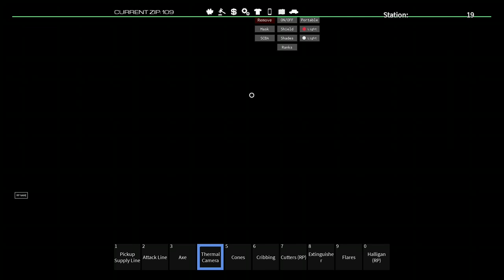Costal Heat RP | Beachfront Fire (FIRE) | ROBLOX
Hi Guys, Brennen aka Gucci Here! I'm always broadcasting live on Twitch!! Come Watch!